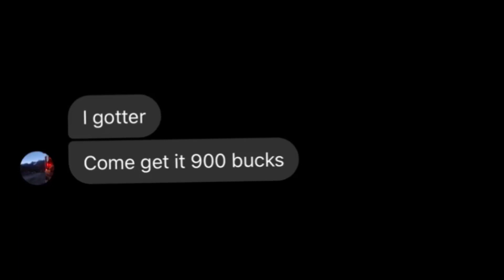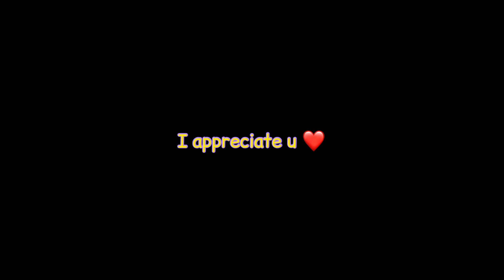Skating the WORST Skatepark 🥴 - name a worse park, I’ll wait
Hi friends :)

Welcome to another video!! Today my friend Jess and I skated at the worst park we have ever put our eyes on. It was honestly a pretty fun skate 😂 but it would have been pretty decent if the park was just 100% different lmao. We worked on nose stalls, board slides and pretty spooky drop. The times I ate it from the absolute garbage pavement were not caught on tape but believe me when I say plz don’t go here hahahaha

Big big happy birthday to Jess too 🥰
Follow her on insta @jessicahemenway

Follow me if u want too :)

Drop a 🤡 if u b reading the description